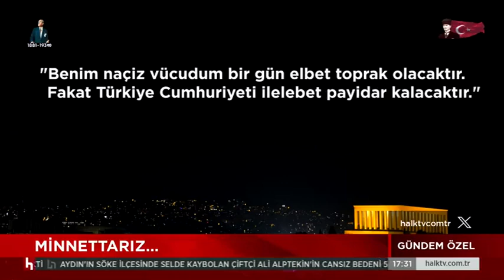HALK TV- Zaferin Yolu- Ruhundaki Ateş Belgeseli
Belgeselci Alp Armutlu,  belgeselin detaylarını 10 Kasım Atatürk'ü Anma Günü'nde Halk TV'de Sorel Dağıstanlı'ya anlattı.